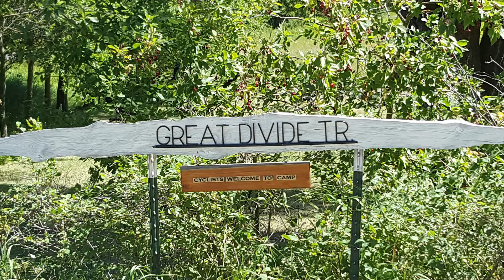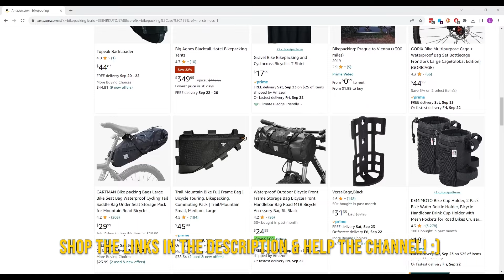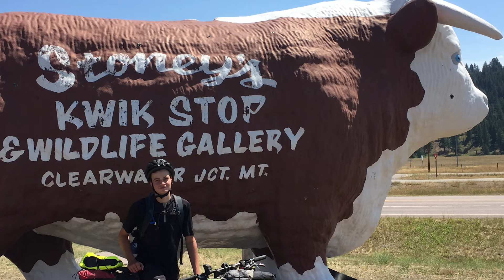The Tour Divide - Finale & Reflections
GEAR LIST:
GDMBR MAPS
GDMBR RESOURCES
BIKE BAGS
BIKE TOOL KIT
BIKE PUMP
BIKE LUBE
SPOT SATTELITE COMMUNICATOR
Welcome to the thrilling conclusion of our Great Divide Mountain Bike Route series! In this fourth and final episode, we will take you on a journey like no other as we explore the best of Montana, from Columbia Falls to Bigfork, Holland Lake to Seeley Lake, and finally to the vibrant city of Missoula. But that's not all – after our epic biking adventure, we'll rent a van and embark on a road trip back home to the beautiful San Francisco Bay Area.

Join us as we relive the highlights and challenges of our incredible expedition, from the breathtaking natural landscapes to the fascinating historical sites that dot our route. We'll delve into the history of the places we pass through, including the intriguing stories of Columbia Falls, Bigfork, and the serene beauty of Holland Lake.

This episode promises unexpected twists and turns, just like our entire GDMBR journey. From encounters with the rugged Montana wilderness to the warm hospitality of the locals, it's a rollercoaster of emotions that you won't want to miss.

This is Get OA, and this episode is all about "Biking the Best of Montana." Get ready to be captivated by the beauty and history of this thrilling conclusion!

Socials:
Sources:
Google Images
Google Maps
Google Earth Studio